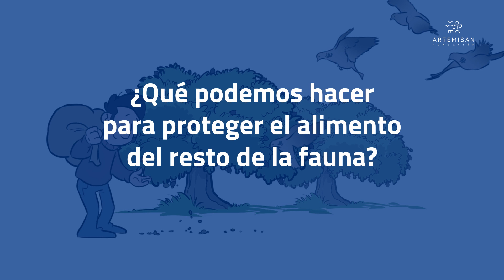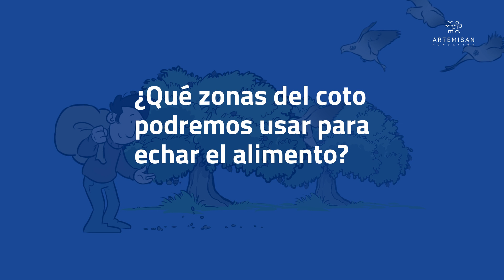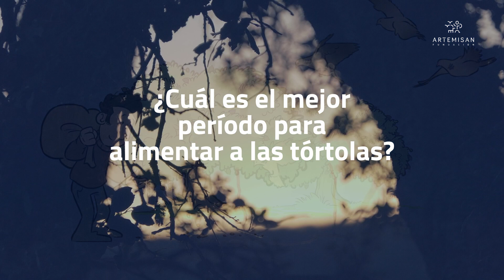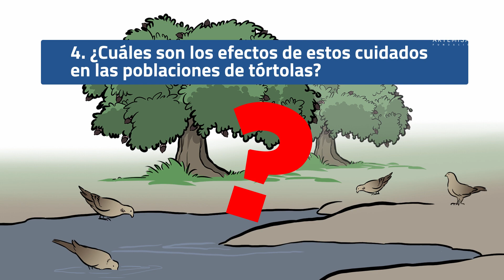Claves para cuidar los hábitats de la tórtola - Proyecto PIRTE